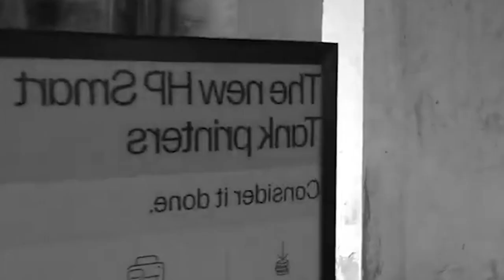ioh ban kurup ka kynhun NIA ia u nongkhaii tiar siat ba shyrkhei bha